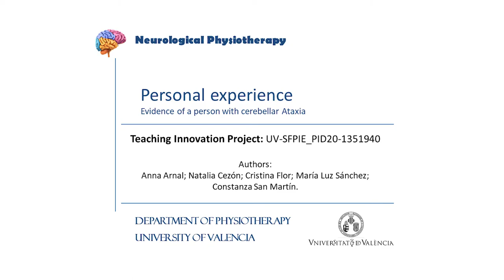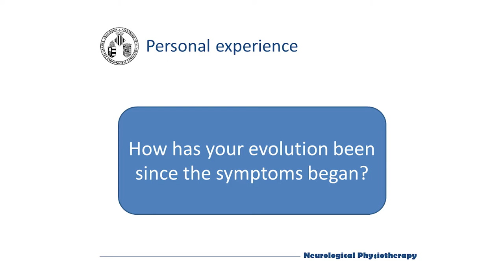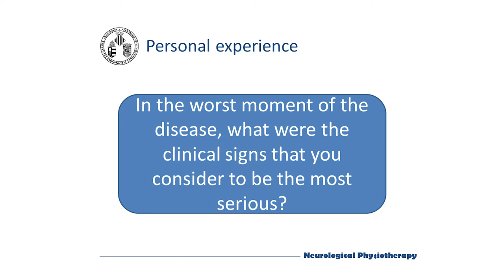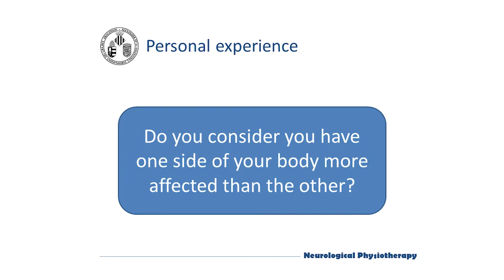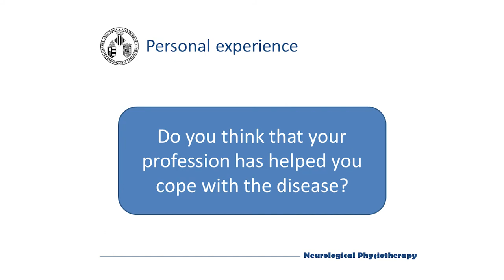In their own words: Cerebellar Ataxia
Authors: Constanza San Martín Valenzuela; Cristina Flor Rufino; María Luz Sánchez Sánchez; Natalia Cezón Serrano; Anna Arnal Gómez A; José M. Tomás.
Description: The content of this video corresponds to the testimony of a person with Cerebellar Ataxia and how the pathology has affected their daily life. Digital resource generated for the platform